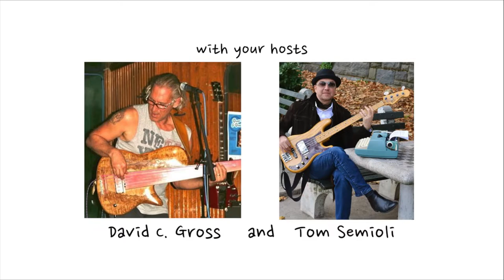Rock Icon Reveals Heavy Metal Hemorrhoids Interview 2022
Rock stardom can be a “real” pain in the ass! Anvil singer Steve "Lips" Kudlow along with bandmate / drummer Robb Reiner and “The Story of Anvil" director Sacha Gervasi discuss a deleted scene from their legendary documentary wherein Kudlow suffers a malady which affects many an aging rocker.  With hosts David C. Gross and Tom Semioli. “The Story of Anvil” returns to theaters with remastered picture, sound, and epilogue interview footage.

Traversing rock, jazz, blues, classical, funk, experimental, world, ambient, and permutations thereof: NOTES FROM AN ARTIST is an interview series wherein two veteran bassists / journalists / authors David C. Gross and Tom Semioli engage in conversation with artists who have shaped pop culture through music.

Follow “Notes From An Artist” on Amazon Music